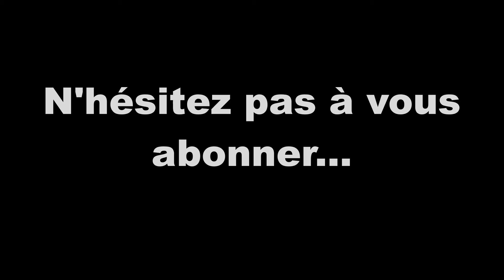12 - Pénélope et les prétendants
Vivement qu'Ulysse revienne !